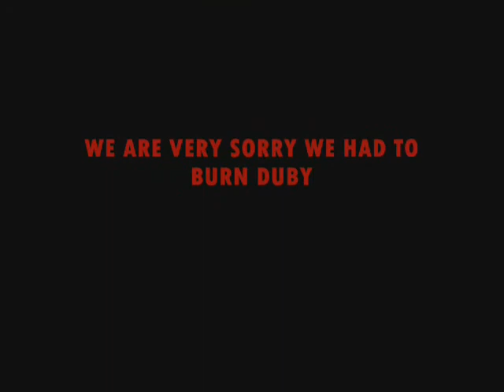The Teddy Trailer Massacre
pogrom